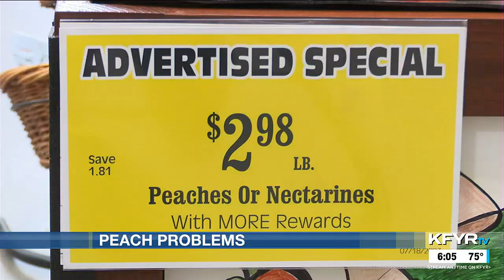Peach problems in Georgia impacting North Dakotans in some ways